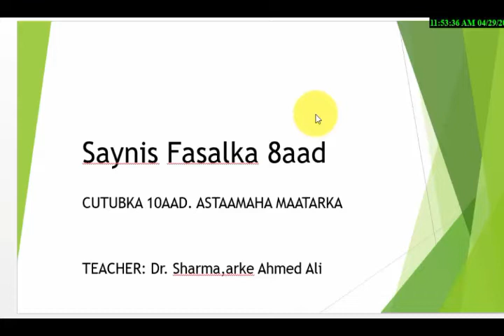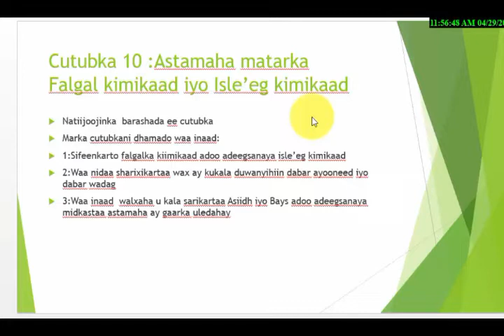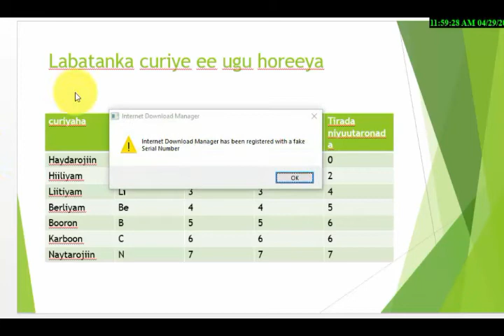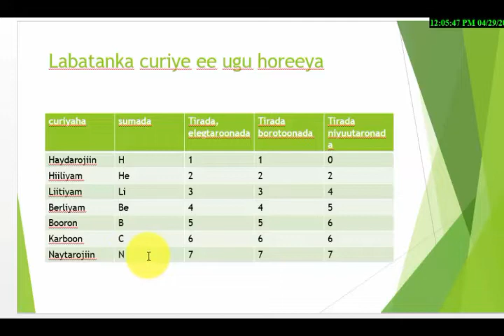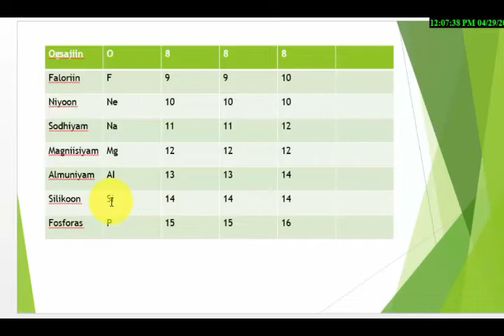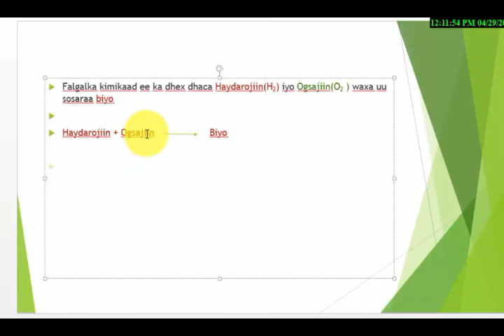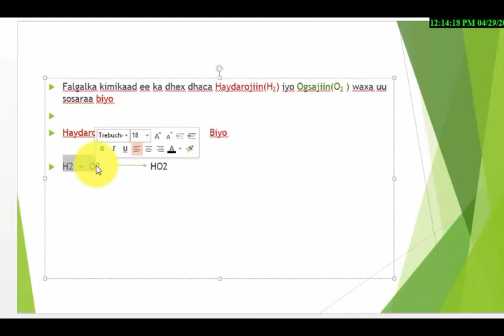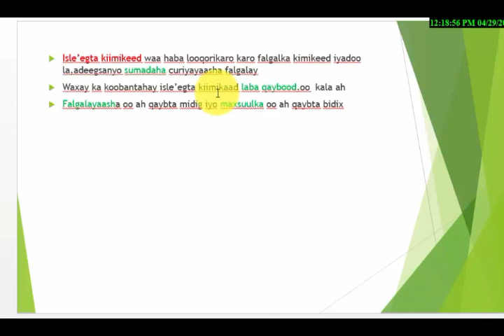Saynis Grade 8